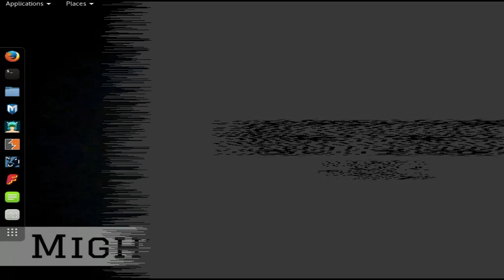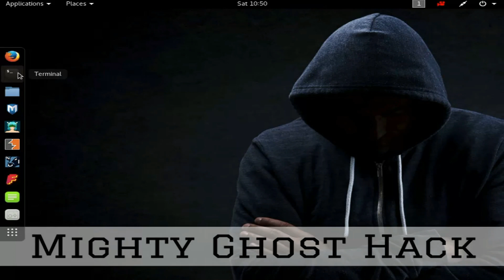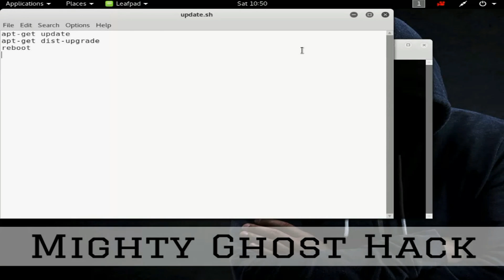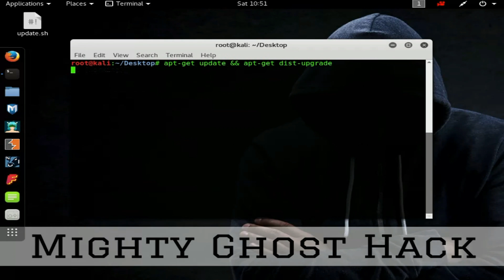How To Update And Upgrade Kali Linux [Easy Tutorial]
Hello Friends, In this video I'm gonna show simple trick to update your old Kali Linux os to new version of os and here I show you two type first one is shell script and the second one is simple type command on terminal both work fine and both have the same command but for the better understanding I show you two types of method.
Before we proceed first check Kali Linux version and then update and upgrade Kali Linux,
As we know Offensive security always released a newer version of Kali Linux.  The newer version fixes bugs and the latest kernel, latest tools, and this method is only for beginner.

★★★Watch my most recent videos on Hacking★★★